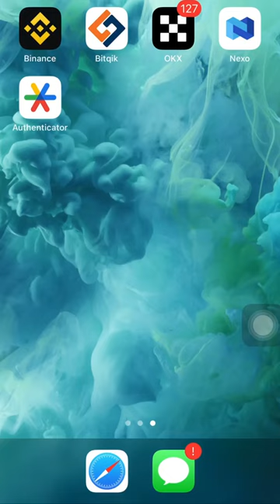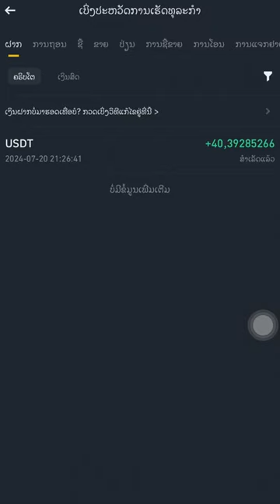ວິທີຮັບຫຼຽນ USDT ໃນ Binance ຟີຣ ໂທເຄັນ vouncher ງ່າຍໆ